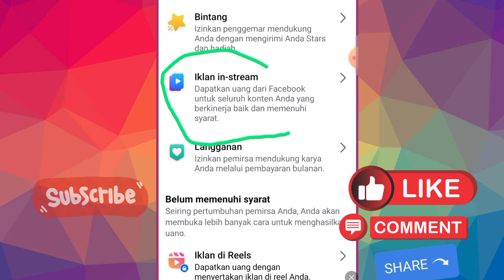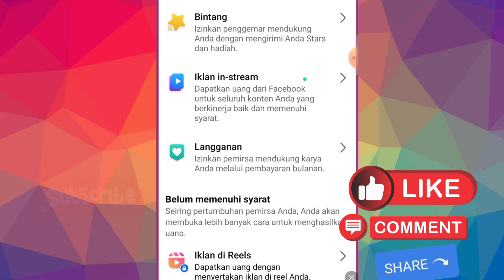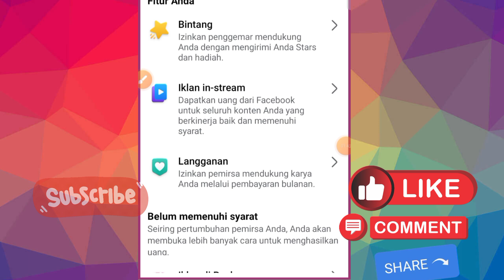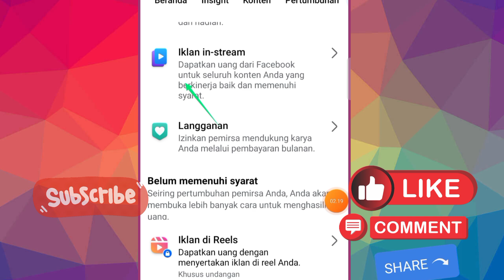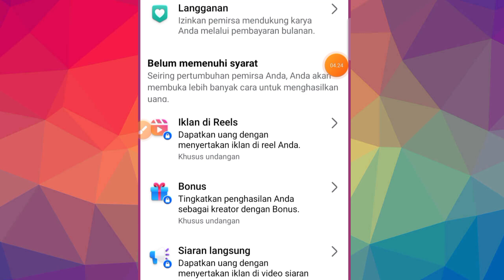PERUBAHAN FITUR MENU IKLAN IN STREAM FACEBOOK TERBARU